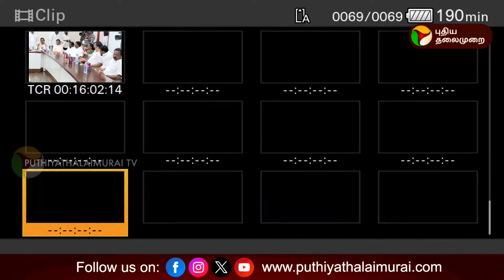🔴LIVE: தமிழக Congress Committee தலைவர் K.S.Alagiri செய்தியாளர் சந்திப்பு | Press Meet | PTD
🔴LIVE: தமிழக காங்கிரஸ் கமிட்டி தலைவர் கே.எஸ்.அழகிரி செய்தியாளர் சந்திப்பு | Press Meet | Congress | PTD